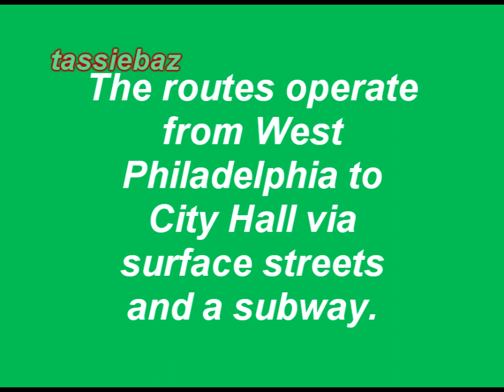Philadelphia -- Subway Surface Streetcar Scenes -- 2011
This presentation features video and photos of Subway-Surface Streetcar Routes in Philadelphia.  Included are scenes of Route 13 special depot pull-out route using Woodland Ave & 58th Street.